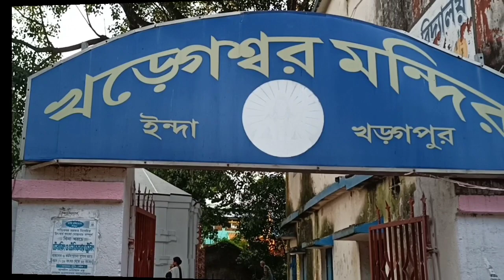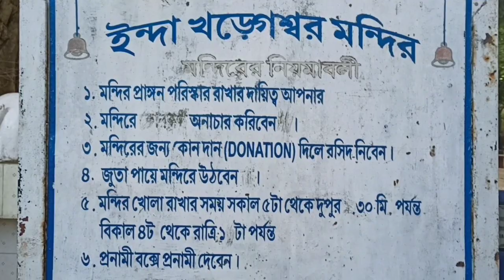খড়্গেশ্বর শিব মন্দির || খড়্গপুর নামকরনের ইতিহাস || KHARGESWAR TEMPLE || Kharagpur tour video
খড়্গপুর জগন্নাথ মন্দিরের ভিডিও :-

খড়গপুর স্টেশন তৈরীর সময় ঘন জঙ্গলের মধ্যে ছিল চূড়া ভাঙা খড়্গেশ্বর মন্দির । মাকড়া পাথরের তৈরী একটি ভাঙা মন্দির । এক তান্ত্রিক বসে সাধনা করত সেখানে । পরে কৃষ্ণলাল মজুমদার নামে মেদিনীপুরের একজন নামকরা উকিল ও স্থানীয় জমিদার ইংরেজ সরকারের কাছ থেকে ইঁদা অঞ্চলের মালিকানা লাভ করেন । তিনিই এই ভগ্ন মন্দিরের সংস্কার করেন । মন্দিরটি ওড়িশা রীতির বিমান ও জগমোহনের আদলে তৈরী ছিল । সেটি তার আগের রূপ ফিরে পায়নি বটে । তবে , এই সংস্কারের ফলে মন্দিরটি ধ্বংসের হাত থেকে রক্ষা পায় । এখনও সাদা চুনকামের ভেতরে পাথরের পুরোনো দেওয়াল অক্ষত রয়েছে ।
মনে করা হয়, কলাইকুন্ডার ধারেন্দা বংশের খড়্গসিংহ এর প্রতিষ্ঠাতা ( 1680 AD এর সময়ে ) ,
অপরমতে বিষ্ণুপুরের মল্লরাজা খড়্গমল্ল এটির প্রতিষ্ঠাতা ( 841 AD - 862 AD ) । সে যাই হোক , পরবর্তীকালে এর চুড়াটি ক্ষতিগ্রস্ত হয়। কালাপাহাড় কেও এর জন্য অনেকে দায়ী করেন ।

🙏 (Pranab Traveller's) চ্যানেলের অন্যান্য ভিডিও গুলো দেখার জন্য নিচের লিঙ্কে প্রেস করুন 🙏